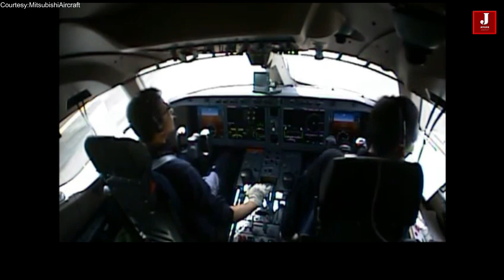The first MRJ Regional plane from Japan is scrapped in United states. After the program terminated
Tokyo, March 7, 2023 – Mitsubishi Heavy Industries Aero Engines, Ltd. (MHIAEL), a group company of Mitsubishi Heavy Industries, Ltd. (MHI), has completed expansion work at its aero engine maintenance shop in Komaki City, Aichi Prefecture, to respond to globally expanding demand for maintenance, repair and overhaul (MRO) services.

The expanded facility is expected to increase its commercial engine MRO capacity from 5 to 6 units per month to more than 10 units per month by 2026, then ultimately reaching 15 units per month.